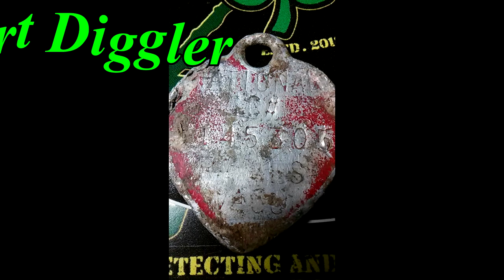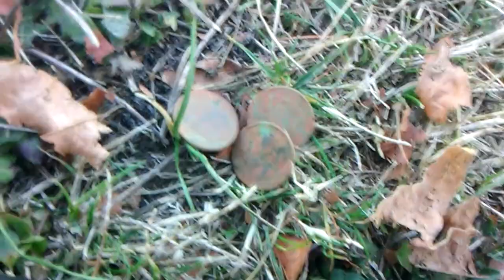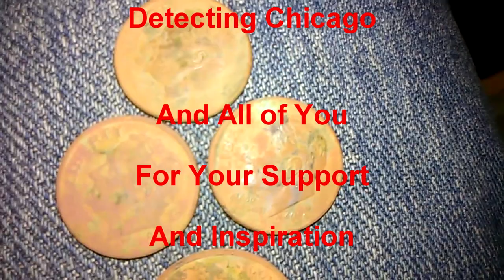Ring#2, And Why u check your holes :)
First time with head phones, i see how if you're Relic hunting you can hear deeper faint targets better. cause i could tell the volume depth a lot better with headphones...ears are still ringing. LMAO
Much Love